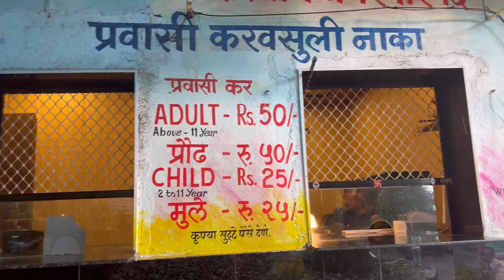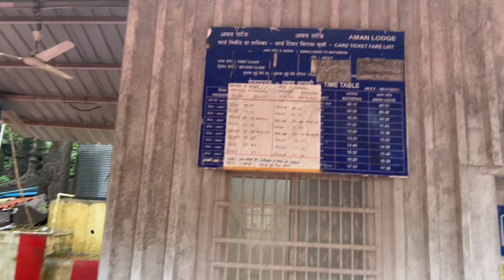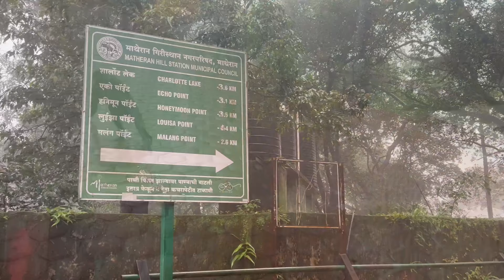Matheran Hils - Complete Travel Guide | Things to do in Matheran Hil | One Day Trip & Toy Train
Matheran Hill Station In Monsoon | Waterfalls | Toy Train In Monsoon | Travel Guide | Matheran Vlog | Matheran Trip Budget | Complete Guide

Matheran details Information ℹ️
Matheran is Asia's only automobile-free hill station and a municipal council in the Karjat taluka of the Raigad district located in the Indian state of Maharashtra. Matheran is part of the Mumbai Metropolitan Region, and one of the smallest hill stations in India. It is about 80 km from Mumbai, and 110 km from Pune.

Matheran Hil ke mostly visit point
- Louise point
-mayra point
-honey moon point
-Eco point
-Charlotte lake
-panoramas point
-Money point
-Shivaji ladder
-one tree hill point

Matheran climate
Matheran tourist places
Matheran trip
Matheran hill station points
Matheran toy train tickets
Matheran toy train timings

My Happy Zone